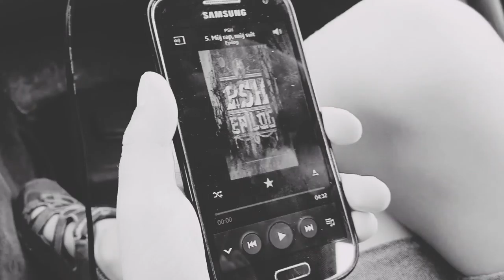Sloup v Čechách 2020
Byli jsme v tom Až po uši:-)